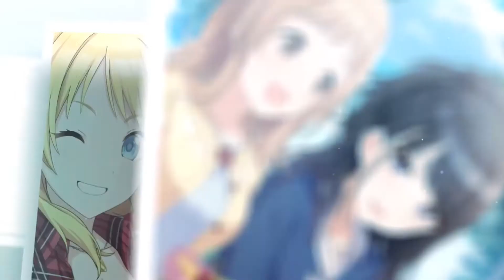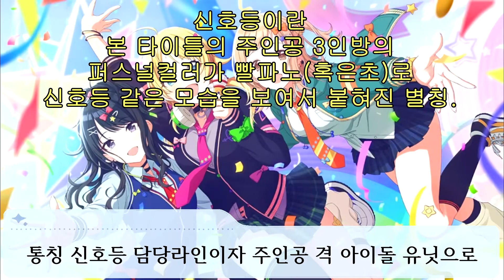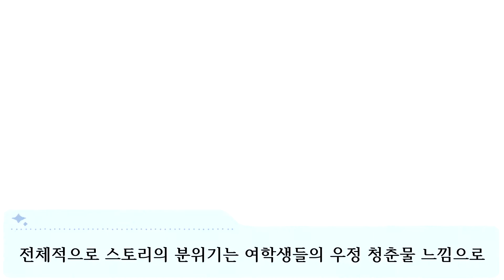빛나는 조명은 그녀들의 illumination! 신호등 유닛 illumination STARS! [SHINY COLORS 유닛 -1]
눈동자 속에 반짝인다, 무한한 가능성.
자그마한 빛을 품고있는 소녀들로 결성된 신세대 아이돌 유닛. 지금은 아직 희미한 반짝임이라도 때론 서로 부딪히고 때론 서로 도와가며 일등성을 목표로 나아간다!

00:00 인트로
00:46 1. 일루미네이션 스타즈
04:52 2. 일루미네이션 스타즈의 노래
05:36 마무리